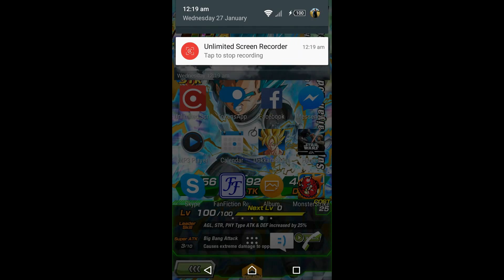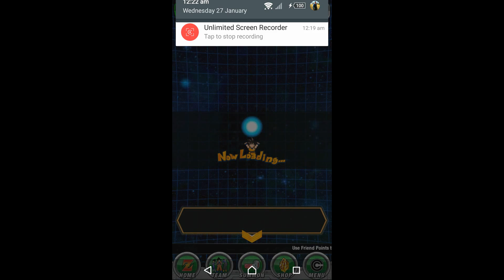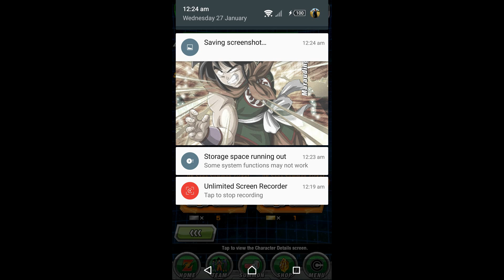MY SSR WORLD TOURNAMENT SUMMONINGS!!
YOU WON'T BELIEVE, WHAT I GOT!!
Song IS, 'War Is Our Destiny!'
Saint Vitus